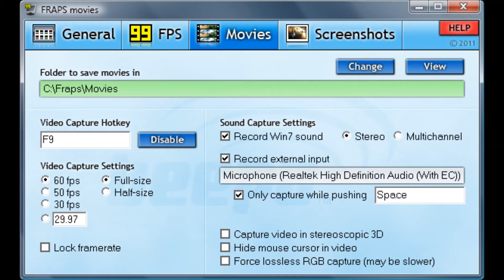How To Get Full Version Of Fraps For Free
*IGNORE TAGS*

fraps
free fraps
fraps tutorial
fraps free
fraps for free
fraps download
fraps full version
free fraps download
dxtory vs fraps